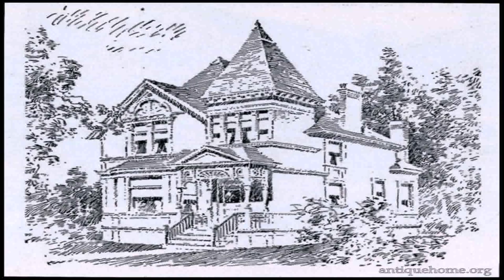American Queen Anne Style House (see description) (see description)